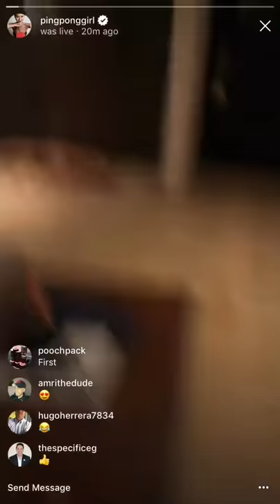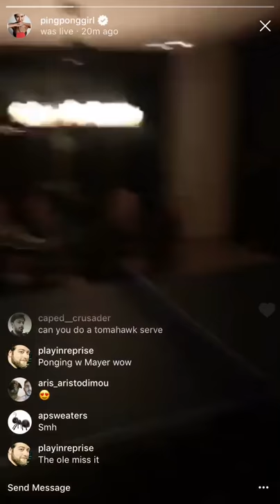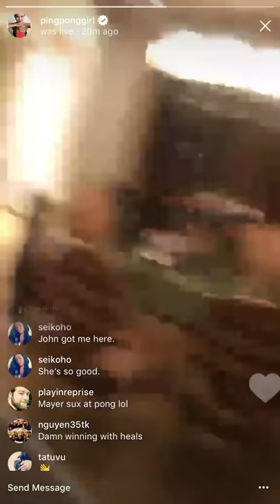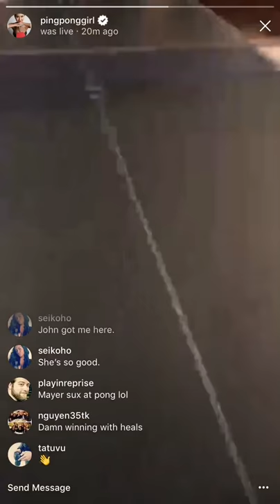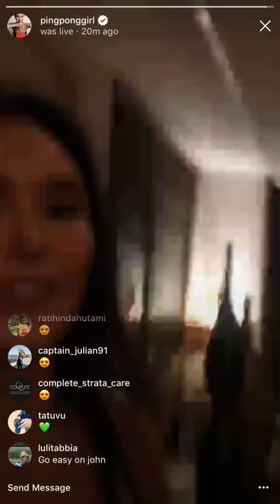John Mayer Playing Ping Pong with Soo Yeon Lee Version 2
John Mayer playing Ping pong with the international champion of table tennis Soo Yeon Lee on Instagram live 02/13/2018